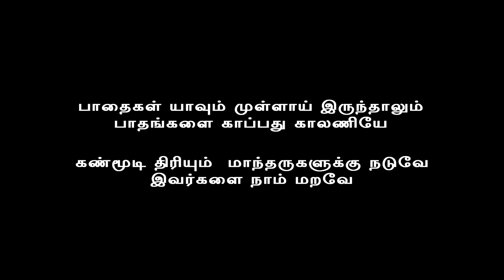VAASAKADAVUL Tamil Short Film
This Short film is mentioned human respect other Human not based our Works .Also Social awareness talking in this film .food ware most important in human being in this world pls do not avoid newly damage food ware in through dustbin other solutions of stich in local working peoples .

Cost: B.Saravanan,Sureshkarthy,Dhandraj,Kalai chandar
Camera:Saravanan S and G D Bala
Editing : VT Studio